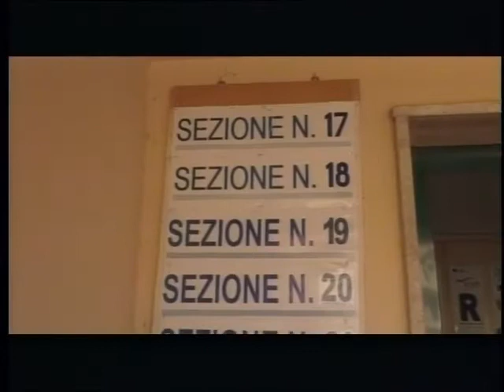Tg Catalan Tv 4 Marzo 2019